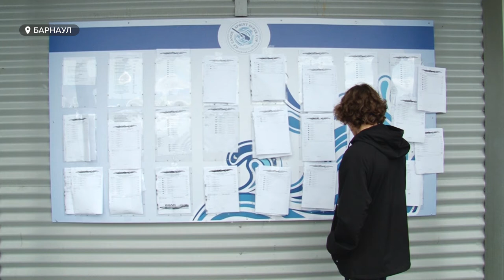Первые соревнования в преддверии Кубка мира по гребле проходят в Барнауле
На гребном канале первые официальные старты сезона - первенство региона.  Два дня воспитанники спортивной школы олимпийского резерва имени Константина Костенко будут  бороться за награды.   Приехали более 170 человек из Барнаула, Бийска, Павловска и других территорий края.